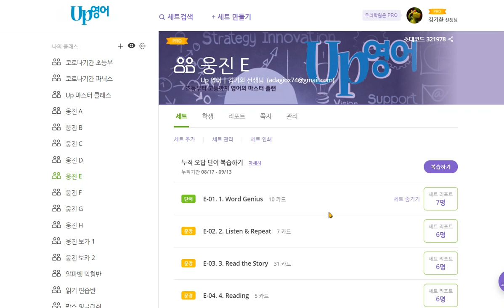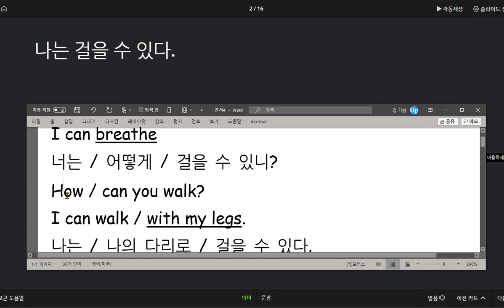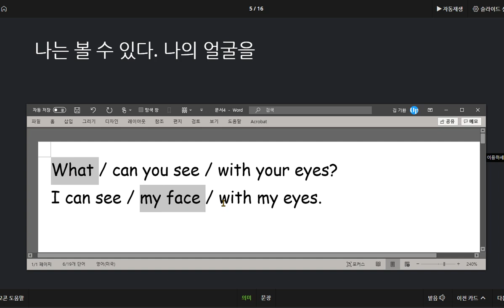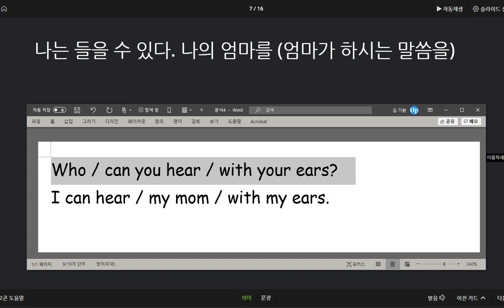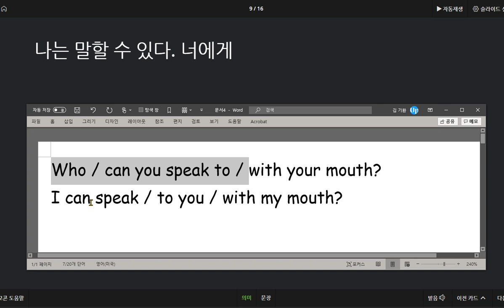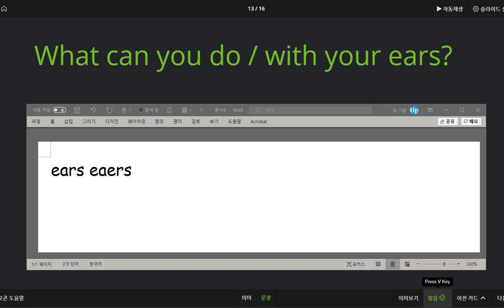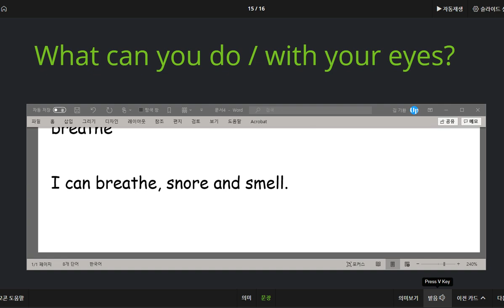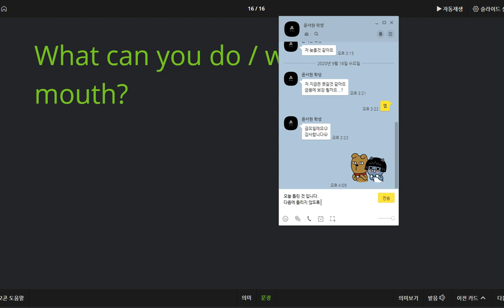윤서현 2020 09 18 칭찬 신체기관과 그 신체기관으로 할 수 있는 일을 표현하는 문장을 익혔습니다